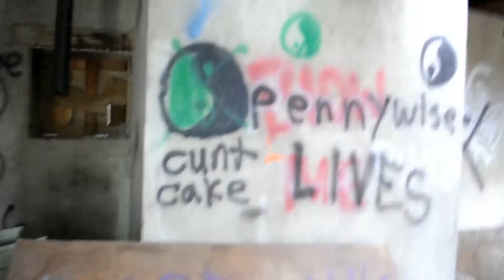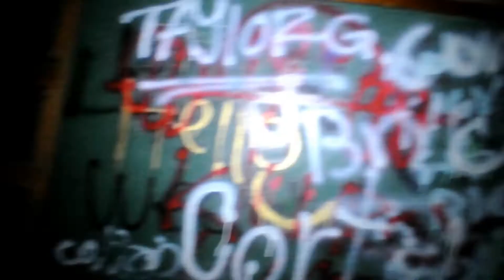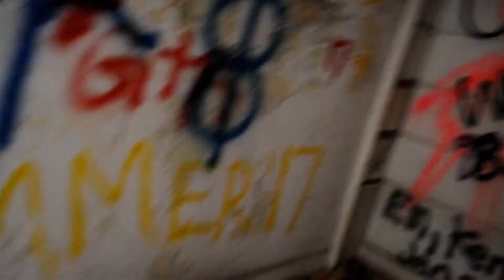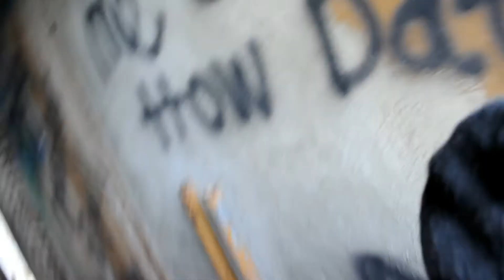EXPLORING ABANDONED SCHOOLHOUSE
Sadly this building was torn down the same week we explored it, follow Supurbex on Instagram! let us know if you hear anyhing we didn't!